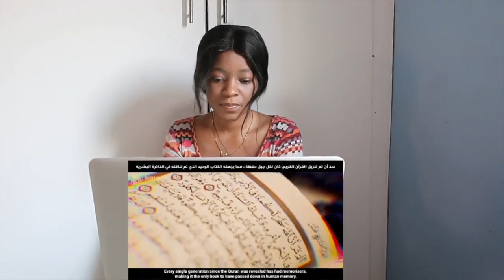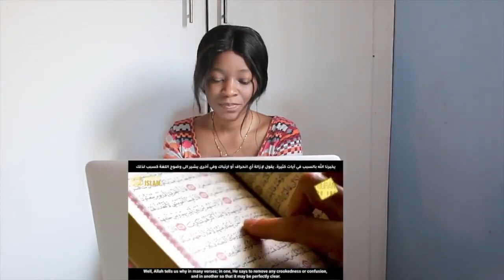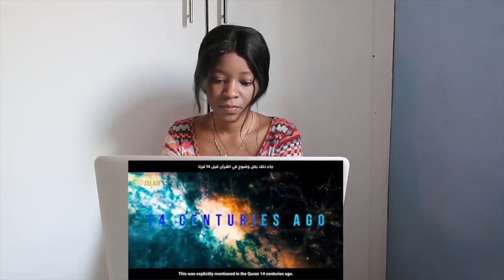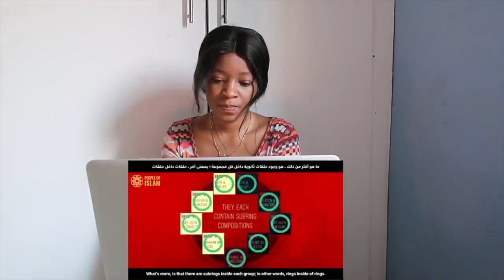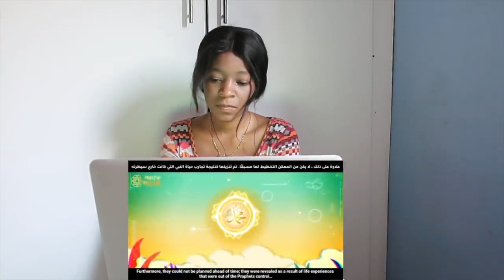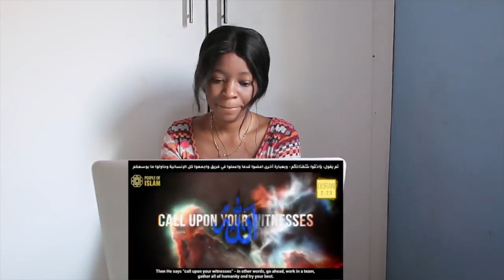Why Is The Quran a Miracle? [Powerful] | REACTION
📖 REACTION DEFINITION:

. re·ac·tion
rēˈakSH(ə)n/
noun

Fanny&jessy
Haspolat-lefkosa,via mersin 10,Turkey (cyprus international university)
mersin, turkey,99010